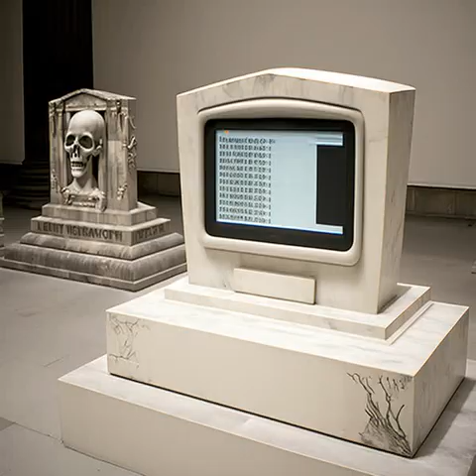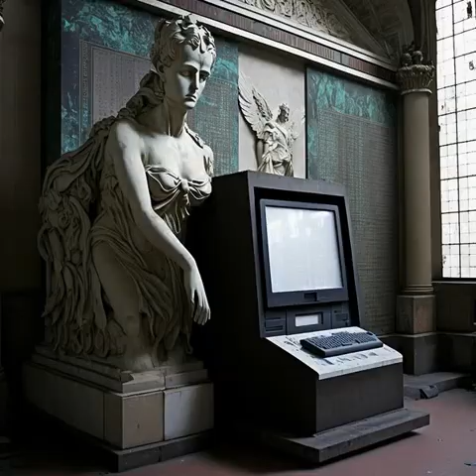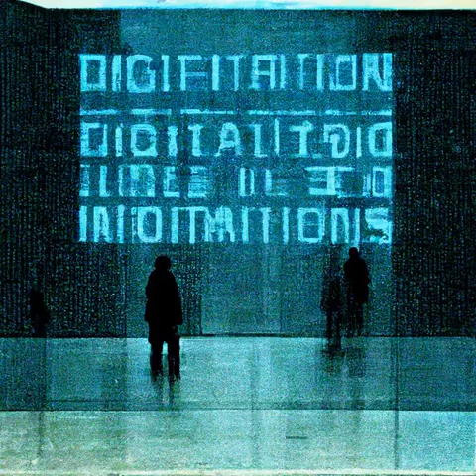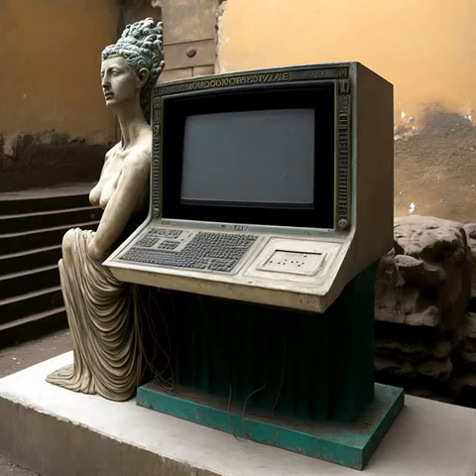monument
random slideshow with random audio